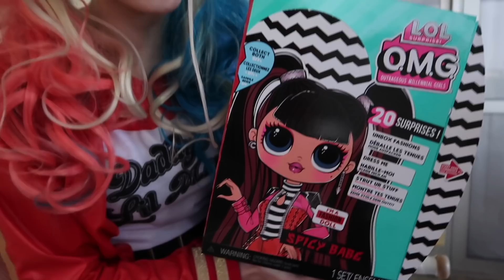A MULHER GATO VEIO SEQUESTRAR A ARLEQUINA !!! ARLEQUINA EM PERIGO!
NESSE VÍDEO A MULHER GATO VEIO SEQUESTRAR A ARLEQUINA !!! ELA CORRE EM PERIGO!

CEP: 80410981
Curitiba Paraná